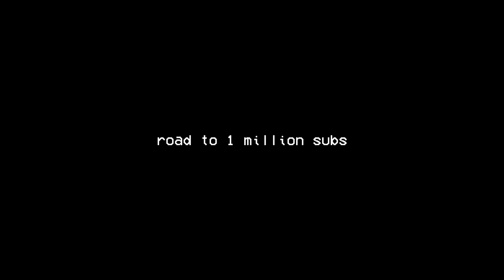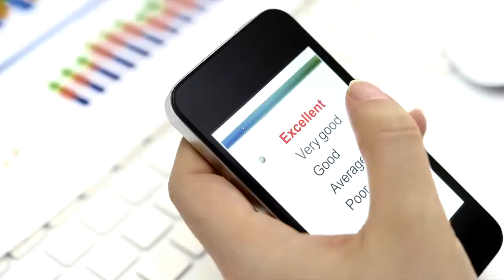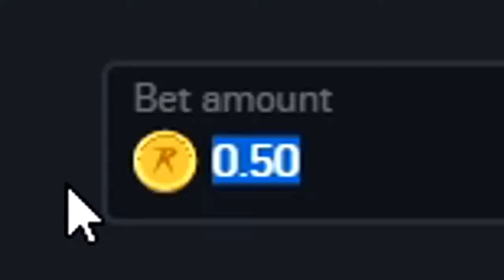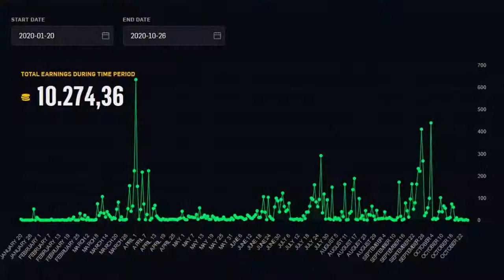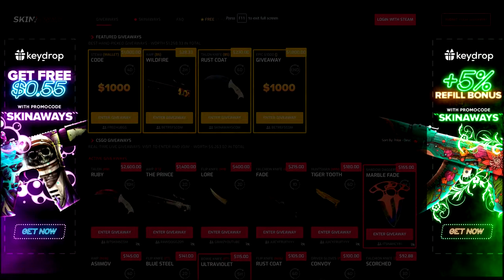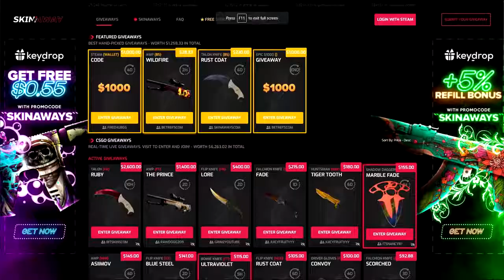How Counter Strike makes me $10.000 per month make money online home based business